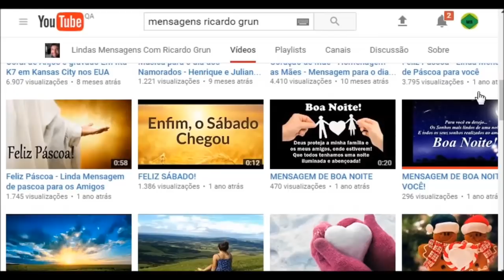Como plantar? Dicas de como plantar uma muda ,planta, frutas e legumes